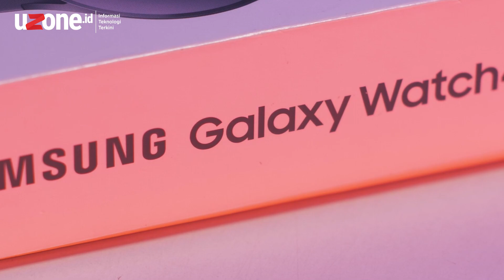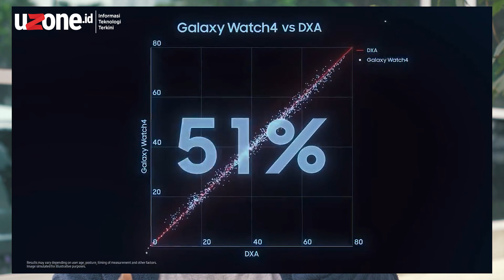Review Kelebihan Samsung Galaxy Watch 4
Akhirnya samsung merilis smartwatch kembali! ada update terbaru nih di WearOS di Galaxy Watch 4. Penasaran apa aja fitur-fiturnya? langsung aja cuss tonton video ini sampai selesai!

Berhubung masih bisa berubah, fitur-fitur berikut bisa saja tidak sama dengan yang akan diluncurkan nantinya. Berikut lima fitur baru WearOS yang akan hadir di Galaxy Watch 4.